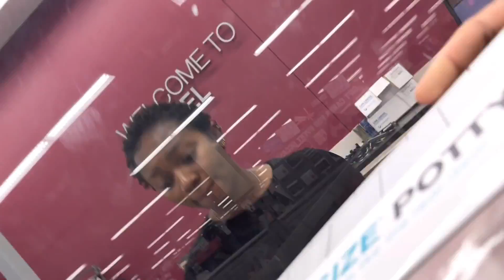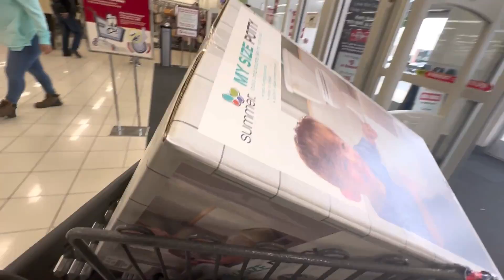I'm in Labor BUT I'm NOT Ready| Preparing for Baby number 3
Hello guys! I was already feeling like labor was near but I wasn't ready at all😁. So many things had to be in place in preparation for the baby. In this video, I captured how I prepared for the delivery of my baby number 3. I hope you enjoy this video.